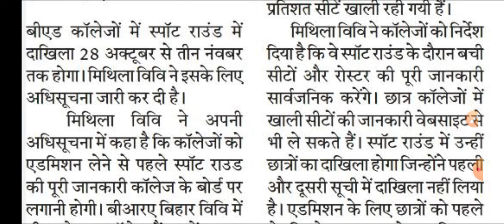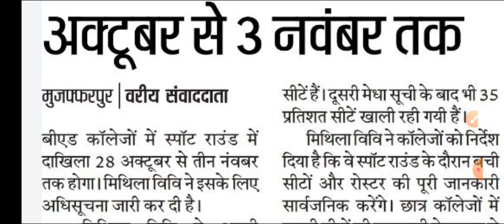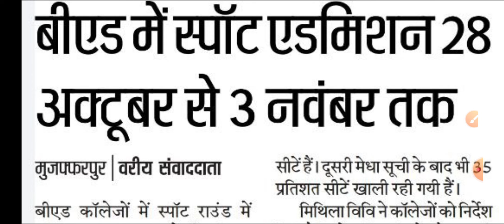Spot Admission, bihar bed admission 2021,lnmu bed spot admission 2021,b.ed Spot admission 2021,